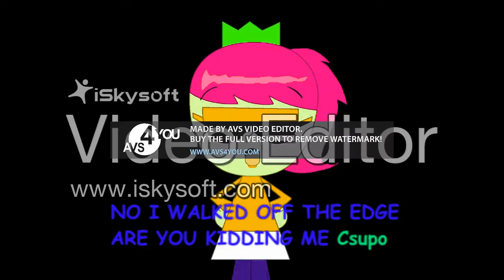Princess Candy Says NIWOTEAYKM Csupo Effects ''Yumi Sneeze Effects''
Aviso: este video no es adecuado para la ley "Coppa" (no para niños).

NO ROBES

STOP PUTTING AGE RESTRICTED IN THIS VIDEO